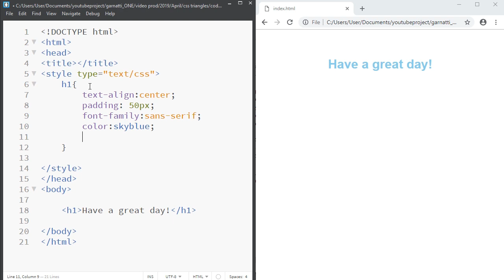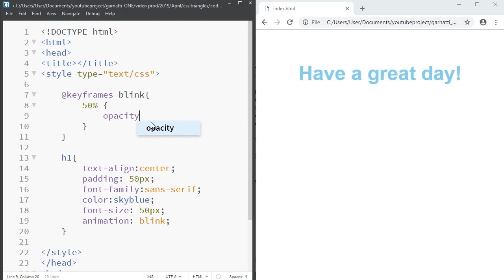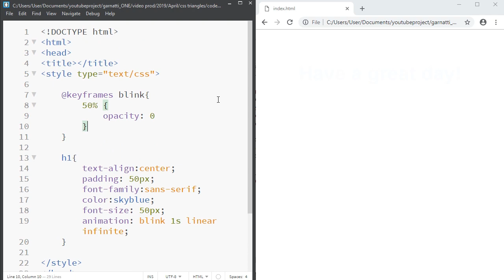How to Create CSS Blinking Text (Quick Tutorial)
This Video is going to show you How to Create CSS Blinking Text (Quick Tutorial)